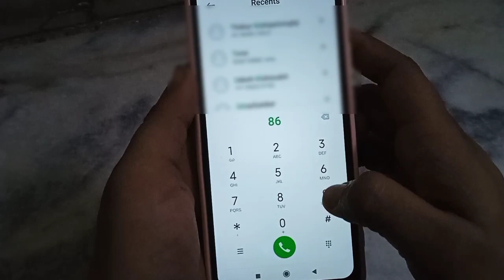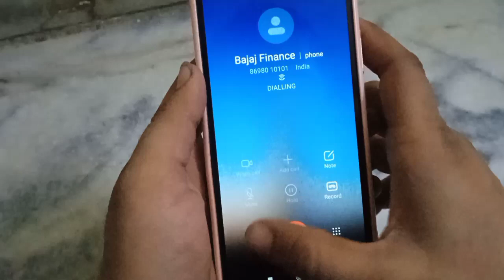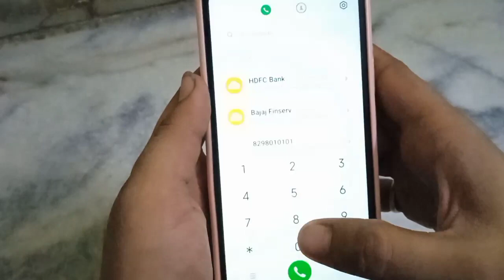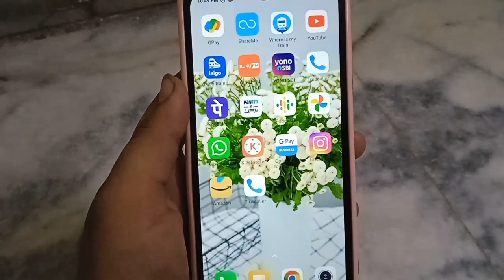bajaj finance customer care se direct call par baat kaise kare!!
bajaj finance customer care se baat kaise kare
bajaj finance customer care ko direct call kaise kare
bajaj finance customer care se direct call par baat karna sikhe
how to talk bajaj finance customer care
bajaj finance ke customer care ko call kaise kare